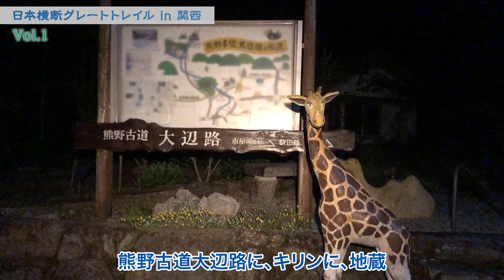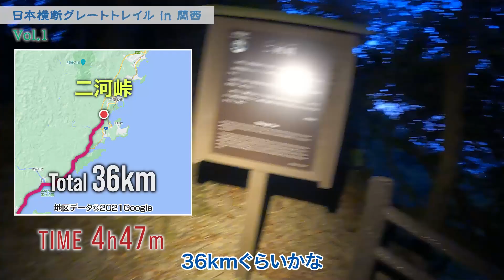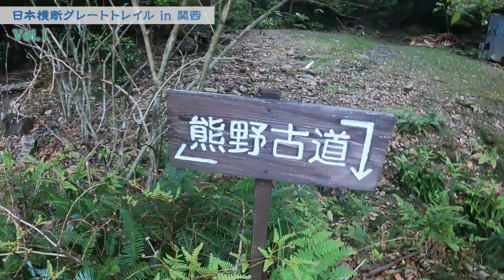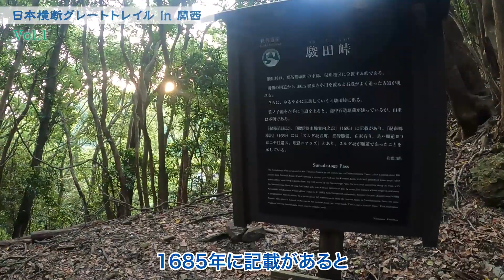【関西ウルトラトレイル250km縦走】vol1 串本・大雲取越・小雲取越・中辺路・小辺路・果無集落へ！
本州最南端の潮岬（和歌山県串本）から大阪北東部の枚方まで。
熊野古道、高野山、ダイヤモンドトレール、生駒山脈という関西屈指のトレイルを繋ぐ、関西ウルトラトレイルの250km大会に出走。制限時間４日、寝袋やマットなどの野営装備持参、第一回開催。

次のレース「Himal Race（ヒマラヤ山脈850km）」に向けたトレーニングとして参戦。
世界遺産のトレイルをどうぞお楽しみください！

【クラブ会員募集】
北田雄夫の挑戦を応援する、一緒楽しむ仲間はこちら。

【公式WEBショップ】
Tシャツ・マスク・北田と一緒に走れる権などのご購入はこちら。

【北田雄夫】
アドベンチャーランナー。日本人初の7大陸走破。情熱大陸出演。

【自己紹介】
貧血持ちで小心者。暑さも寒さも弱い。そんな人間が、2014年に30歳からアドベンチャーの世界に飛び込み、4年をかけて日本人初の世界7大陸を達成。2018年から世界4大極地の最高峰レース走破（サハラ砂漠1000km・ヒマヤラ山脈850km、極寒アラスカ1600kmなど）に挑戦中。そして『見たことのない景色と物語』をみなさんと分かち合いたい。

 【アドベンチャーマラソン】
地球の果てを走る、世界で最も過酷なマラソン。
砂漠・ジャングル・山岳・寒冷地（南極、北極圏）などの極地でひとり、自らの衣食住を運びながら、数百キロ以上を競う。賞金はゼロ、すべて自己責任。